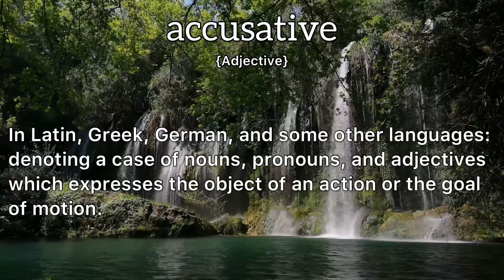Accusative Meaning : Definition of Accusative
- What is the meaning of Accusative
- What is the definition of Accusative
- How to pronounce Accusative